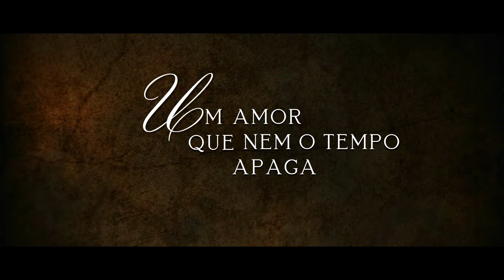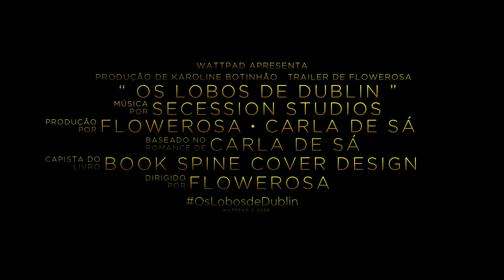OS LOBOS DE DUBLIN Official Book Trailer(2020) Henry Cavill, Elle Fanning, Jessica Chastain | HD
ASSISTA EM HD (720p) (1080p)

S I N O P S E •

A origem, problemas e confusões que cercaram a infância e juventude de um dos libertinos mais amados pelas leitoras: Cameron O'Shea, contada nesta novela.
As razões por ainda ser conhecido na Irlanda como O Velho Lobo, um dos três amigos nomeados Os Lobos de Dublin: Ryan O'Neill, O Lobo Gris e Tyrone Dunne, O Lobo Castanho.
Da infância até seu ingresso na Irmandade, todo o charme do irlandês mais doce da Era Vitoriana.

E M   B R E V E   N A   A M A Z O N •

• B O O K   T R A I L E R •

Edição por Karoline Botinhão

autorakaroline (instagram)
Flowerosa (wattpad)